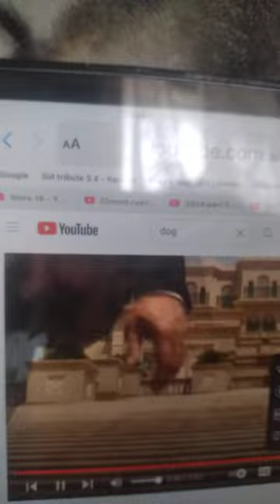Land Dan 2026 part 55 of 100